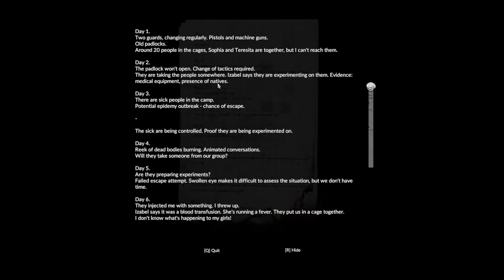Let's Play Green Hell with SquashinatorADnHD on King of the Jungle Difficulty Episode 17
I'M RICHH!

MORE THAN WELCOME to advice, tips, and tricks. Leave a comment :D

**Please be courteous, no racism and no spoilers!